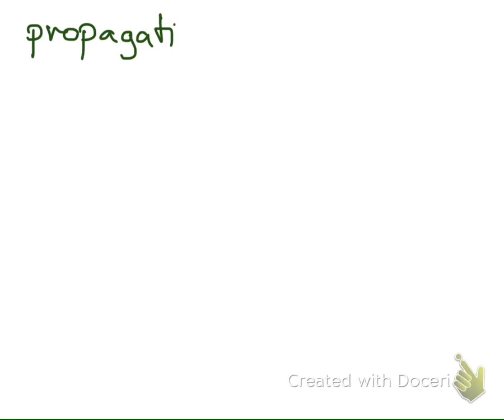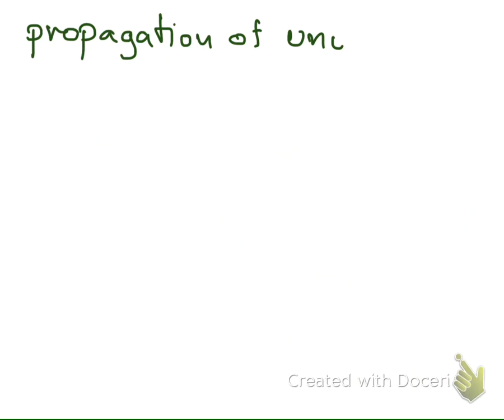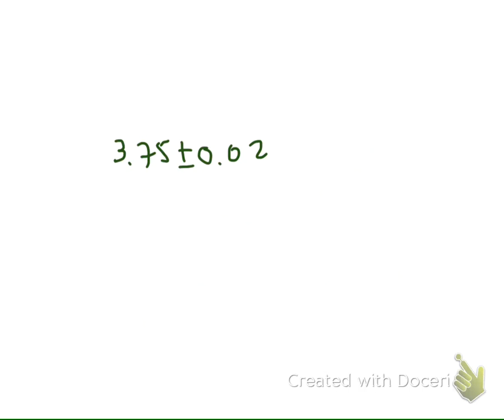Metrology_Sriracha_580214-2